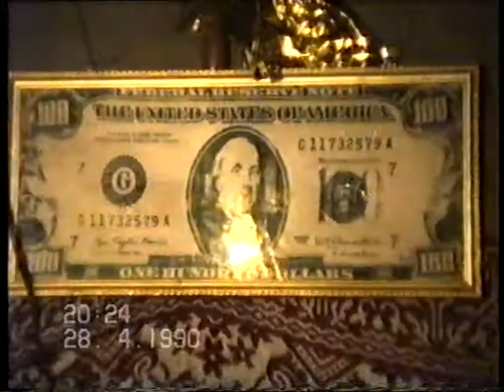КРЪЩЕНЕ ГОГИ 1990(3/7)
КРЪЩЕНЕ  НА ГЕОРГИ